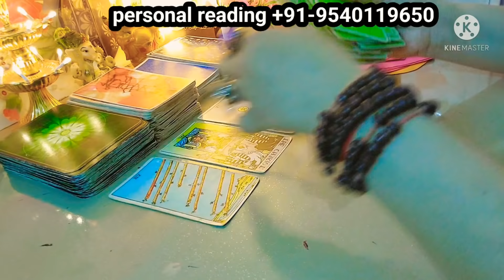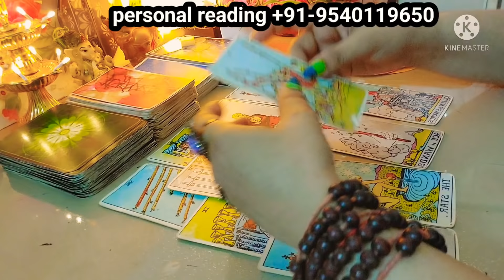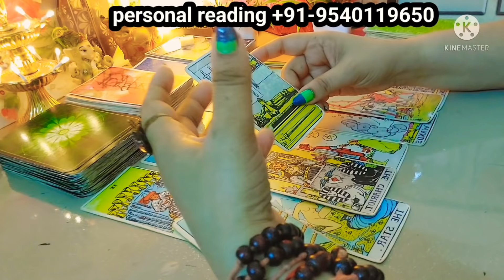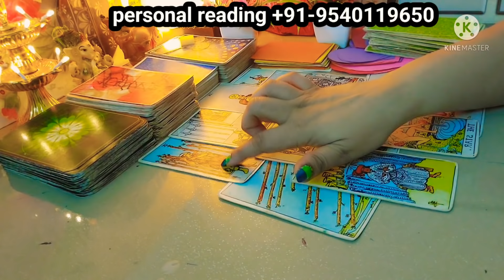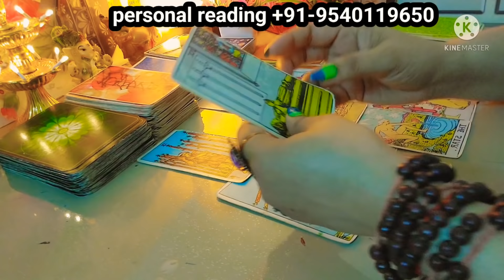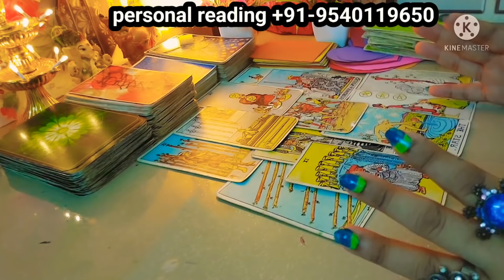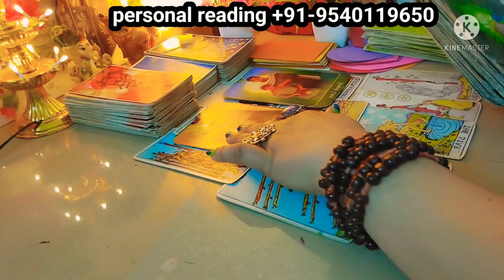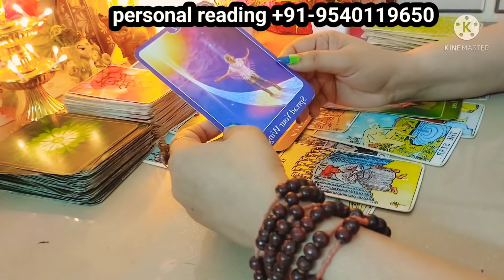portal 5/5😲 *achanak* hoga "privartan"|no contact